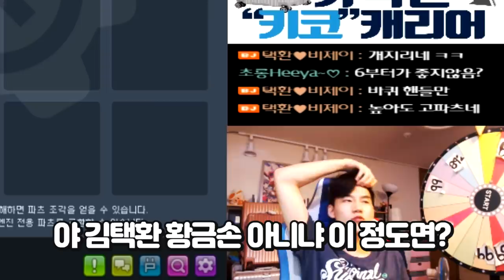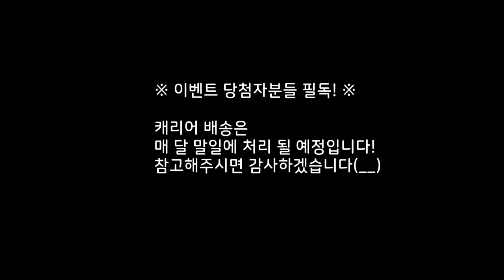[광고/협찬] 카린이 계정 살리기, 이 정도면 금손 ㅇㅈ? 【카트라이더 김택환】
심폐소생술